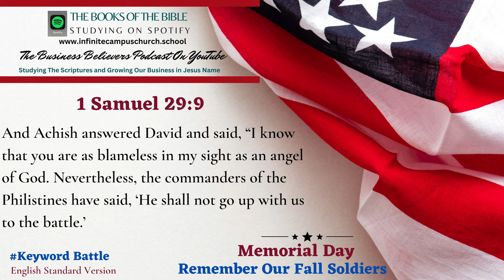Small Business Believers YouTube Podcast Memorial Day Playlist The Book of 1 Samuel 29:9.